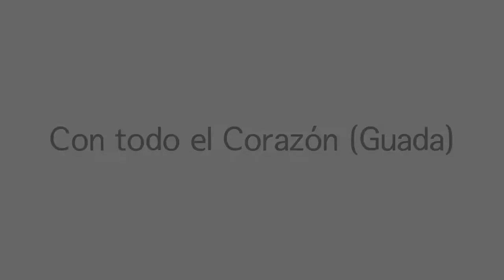Corazón de nadadores.Final Liga Gran Canaria Accesible .Ademi Tenerife